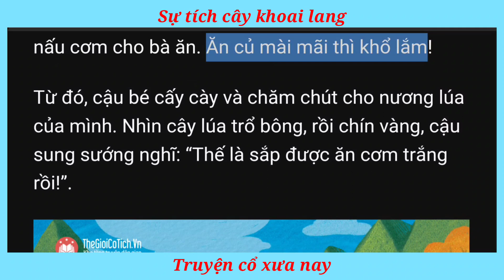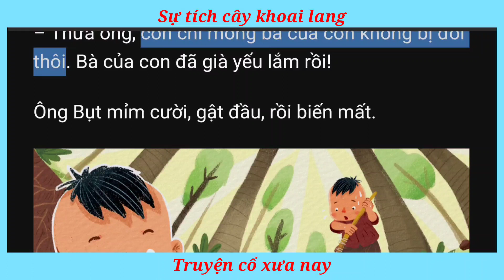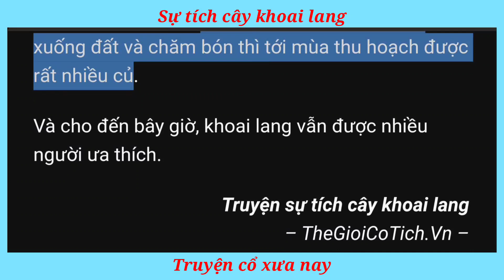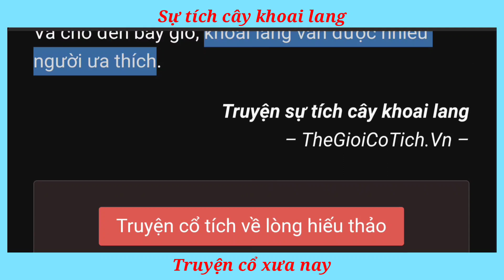Sự tích cây khoai lang [Truyện cổ tích về lòng hiếu thảo]